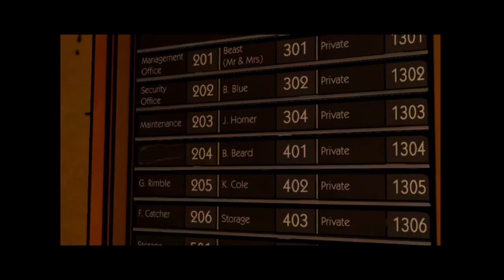The Wolf Among Us |PT2| Head of The Game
Its a good